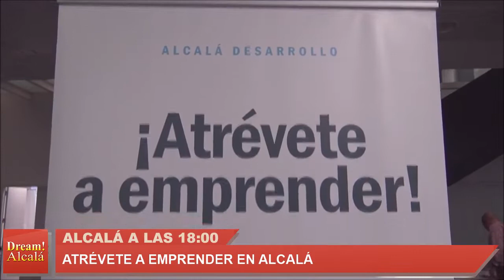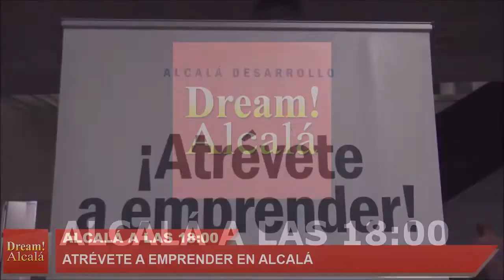Alcalá a las 18:00 - 19 de noviembre de 2018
Alcaláalas6. Nuestro resumen de noticias de Alcalá de Henares.
Hoy destacamos:

- Dale vida al otoño: nuevo Maratón de Sangre en el Hospital de Alcalá
- Black Week en Altafit Alcalá de Henares con cuatro meses por 99 euros
- ALCINE48 cierra su Festival con un gran concierto de la Orquesta Ciudad de Alcalá
- El Ensamble de la Abadesa y Ars Vocem traen la música medieval a Alcalá de Henares